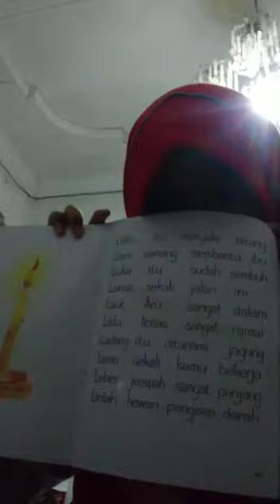Belajar yuuukkk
Video dari Ermin